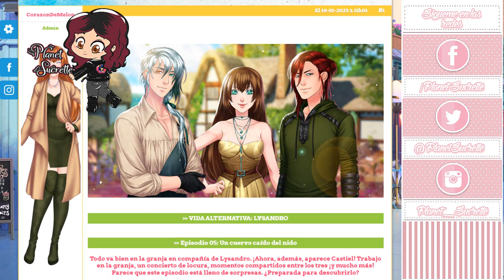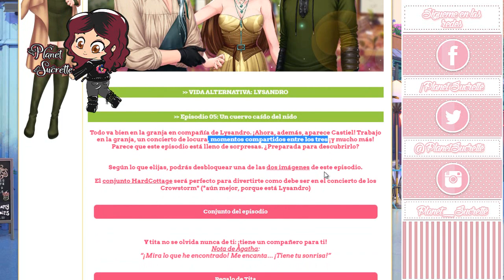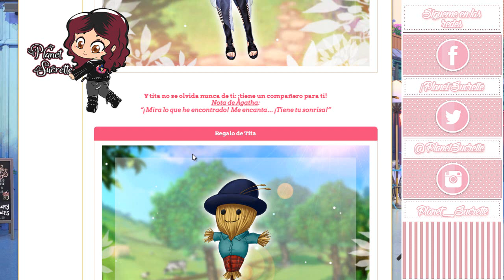Spoiler episodio 5 Vida alternativa Lysandro muy Hot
(ɔ◔‿◔)ɔ ♥     ≧◉◡◉≦                   (⊙.⊙(☉̃ₒ☉)⊙.⊙)